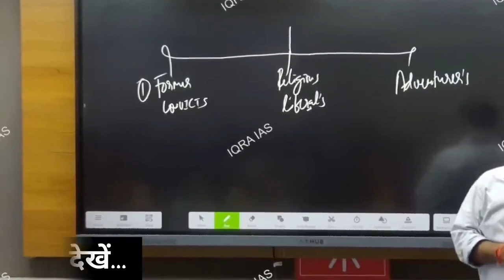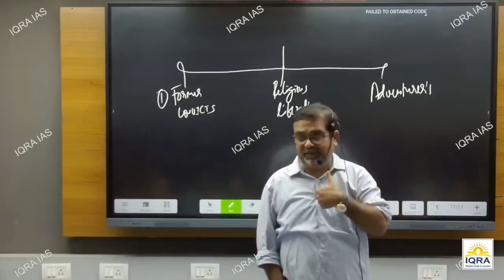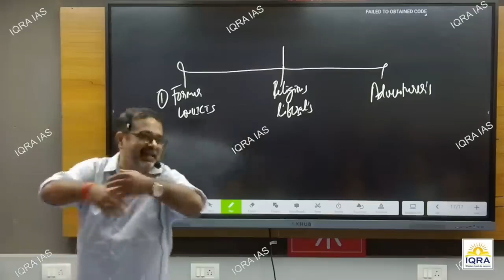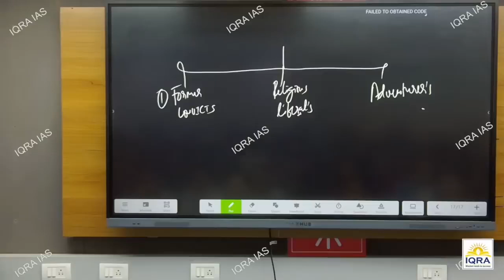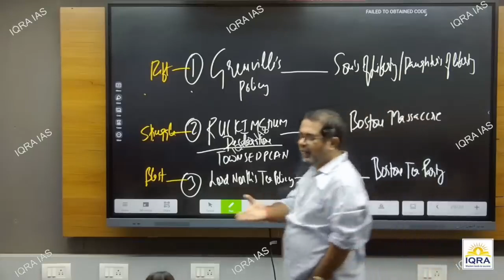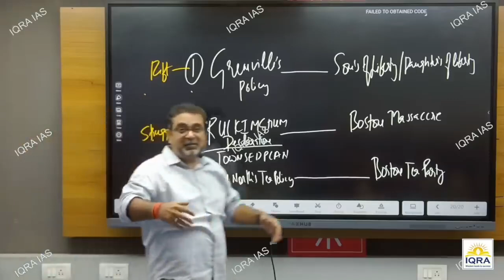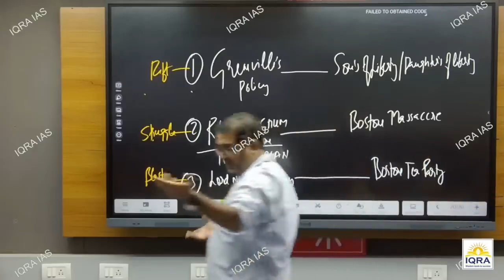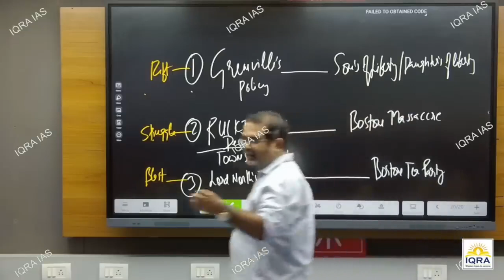पहली बार दिल्ली आने की कहानी || रिश्तो की शुरआत कैसे होती है ? Guidance For youth || avadh ojha sir